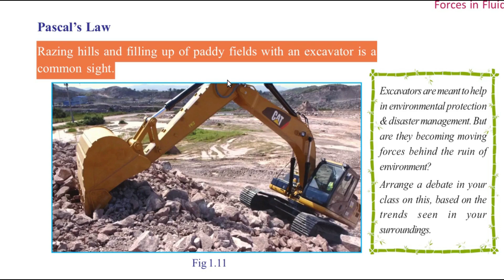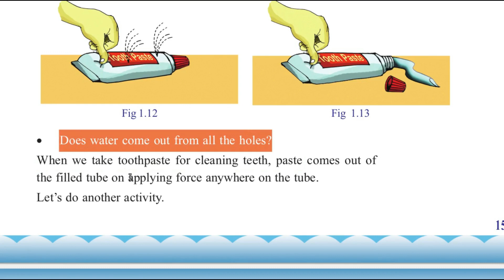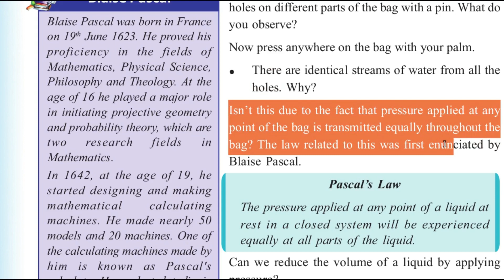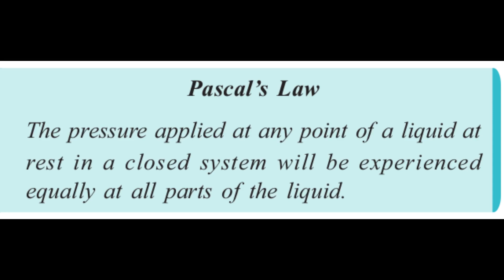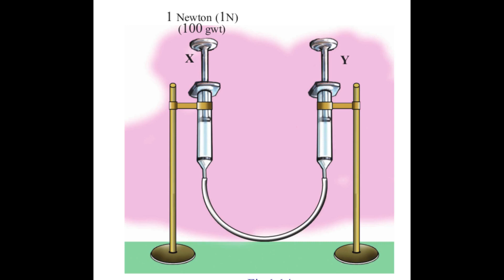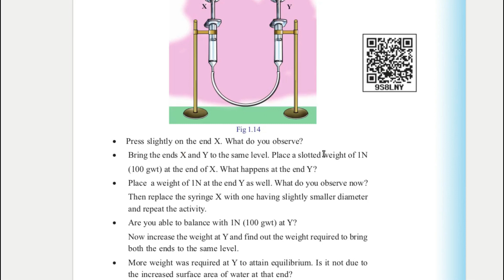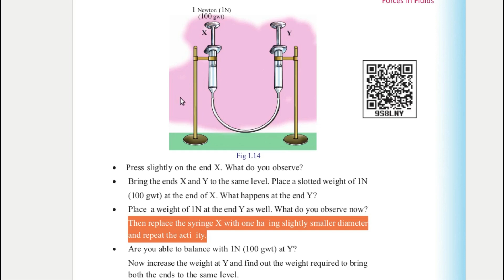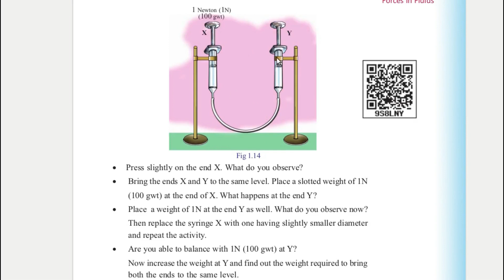STD 9 PHYSICS CHAPTER 1-FORCES IN FLUIDS-PASCAL'S LAW CLASS1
STD 9 PHYSICS CHAPTER 1-FORCES IN FLUIDS-PASCAL'S LAW- CLASS 1